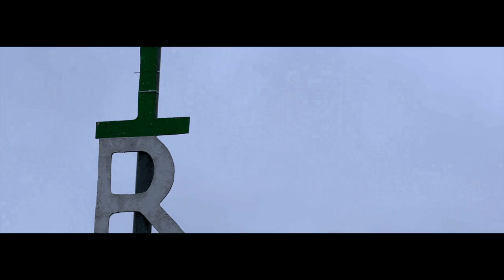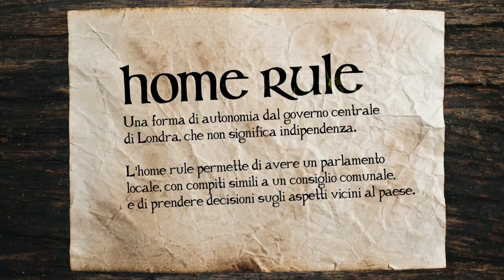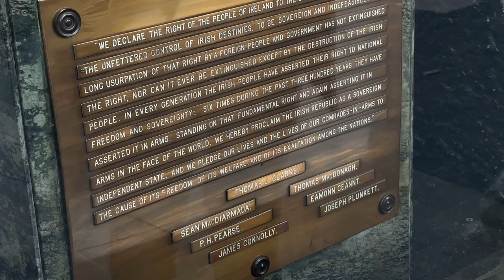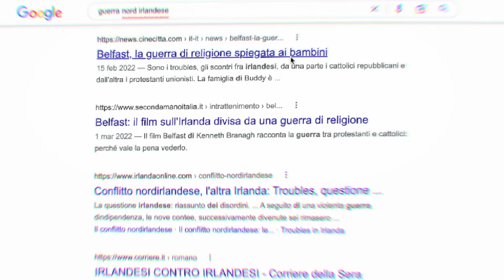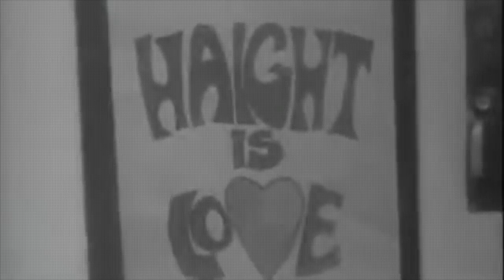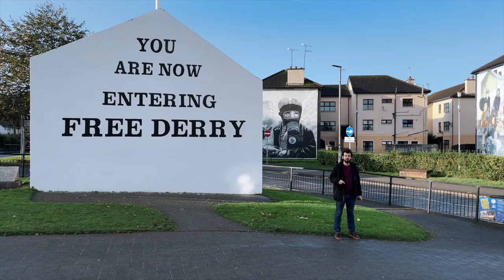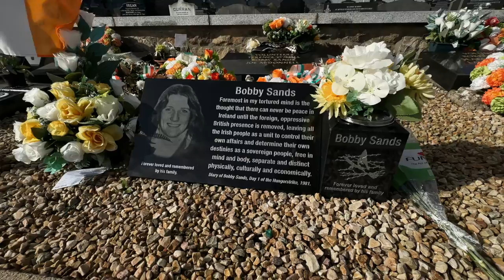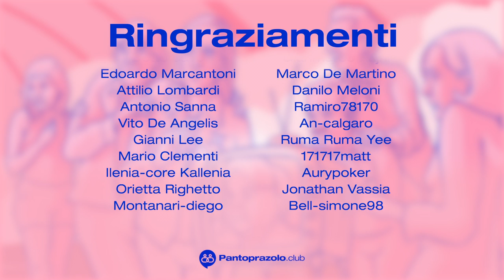La sanguinosa storia d'Irlanda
L'Irlanda è un'isola magica sognata da molti, che nei suoi boschi vanno alla ricerca di gnomi e fate. Ma l'Irlanda è anche un luogo oscuro e ricco di storia, diviso da un confine artificiale che separa l'Irlanda del Nord dalla Repubblica d'Irlanda, ma anche i Cattolici dai Protestanti. Divisioni che negli anni hanno causato molta sofferenza. In questo documentario scoprirete la drammatica storia dell'indipendenza irlandese, e dei numerosi tentativi di liberarsi dall'oppressione coloniale degli inglesi, che per secoli hanno schiacciato e soggiogato l'Irlanda e gli irlandesi, considerati da sempre inferiori.

Questo documentario indipendente è un viaggio lungo più di ottocento anni, attraverso i fallimenti della Rivolta di Pasqua del 1916 e la tragedia straziante della guerra civile irlandese, nata dalla creazione di uno stato artificiale mai comparso su una mappa prima del 1921: l'Irlanda del Nord.

Quella mutilazione, imposta dagli inglesi agli irlandesi per tenersi stretta la parte dell'isola più ricca e produttiva, ha causato decenni drammatici di sofferenza, che sono culminati nei Troubles, i "disordini" che a partire dagli anni '60 hanno flagellato l'Irlanda del Nord, in particolare Derry (non Londonderry) e Belfast, portando anche alla formazione dell'IRA irlandese, tristemente nota in tutto il mondo. Così come nota è la domenica di sangue, Bloody Sunday, con le sue quattordici vittime e quel battaglione di paracadutisti premiati con una vergognosa medaglia al valore da parte della Regina Elisabetta II.

Le vicende personali di uomini come Bobby Sands, il leader degli Hunger Strikers, detenuti irlandesi disposti a portare lo sciopero della fame alle sue estreme conseguenze per denunciare davanti al mondo la gestione inglese, sono storie che hanno commosso il mondo e che non andrebbero mai dimenticate. Così come gli anni rubati ai Quattro di Guildford, su cui è stato fatto un bellissimo film che si chiama Nel nome del padre, incentrato su Gerry Conlon e suo padre, Giuseppe Conlon, scomparso in carcere per mancanza di cure. Persone innocenti accusate di atti orribili, che pagheranno con quindici anni di carcere duro il solo fatto di essere irlandesi.

In questo documentario sulla storia d'Irlanda ho deciso di raccontarvi tutte queste storie, sperando di farvi venire voglia di visitare questo piccolo ma grande paese, con tutto il suo carico di storia, di dramma, ma anche di magia.

🐈 Casagastone
Un piccolo gioiello di pace dove trascorrere qualche giorno con tutti i comfort (compreso il bidet!). Potete anche decidere di farvi accompagnare in tour per le bellezze d'Irlanda.

🛒 ACQUISTA
Qualche libro per approfondire
Per l'onore di Irlanda. L'insurrezione irlandese del 1916
Storia dell'Irlanda. Dal 1845 a oggi
Qui Belfast, storia contemporanea della guerra in Irlanda del Nord
Guerra, pace e Brexit. Il lungo viaggio dell'Irlanda
Storia del conflitto anglo-irlandese, otto secoli di persecuzione inglese

🔥 PANTOPRAZOLO CLUB
Il Pantoprazolo Club è la nostra community. Si tratta di un social network privato, una piattaforma dove riunirci per scambiarci informazioni. Abbonarsi è il modo migliore per sostenere il mio progetto e permettergli di crescere e sostenersi.

🍷 INDICE
00:00 - Prologo
10:33 - Rivolta di Pasqua
42:08 - Indipendenza mutilata
49:56 - Cattolici contro Protestanti?
1:01:42 - La sognata Repubblica
1:03:53 - La questione irlandese
1:18:11 - Bloody Sunday
1:29:00 - Repressione
1:31:47 - I quattro di Guildford
1:36:53 - Bobby Sands e gli Hunger Strikers
1:42:10 - Dall'IRA al Venerdì Santo
1:49:04 - Grazie